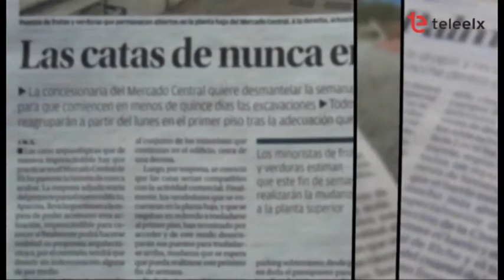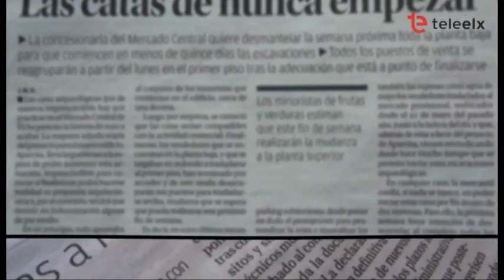EL ANALISIS 11 ENERO EMPRENDEDORES 2108